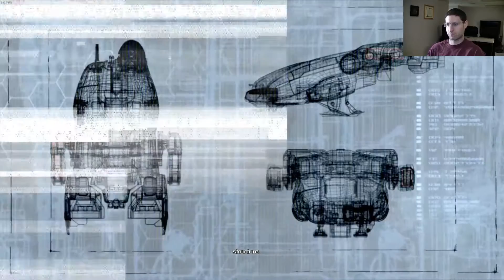X Rebirth - Part 1 WHAT ARE THESE CONTROLS??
I love 4X space games and I'm a fan of the X series of games from Egosoft. Let's see how this plays out. It was released in a terrible state two years ago. Here we go!